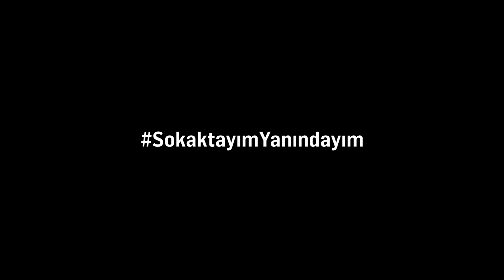Uluslararası HrantDinkÖdülü 2024 / International HrantDinkAward 2024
Hrant Dink Ödülü, her yıl olduğu gibi bu yıl da, Hrant Dink’in doğum günü olan 15 Eylül’de veriliyor.

Canlı yayınlanacak olan törende, özel olarak hazırlanan müzik performansları, kısa videolar ve ödül sahiplerinin konuşmaları yer alacak. Töreni 15 Eylül 2024, Pazar günü 20.00’den itibaren, vakfın websitesinden, YouTube, Facebook, X ve Instagram hesaplarından izleyebilirsiniz.

Dünyanın dört bir yanında sürdürülen hak mücadelelerini kutlayacağımız gecede bir arada olmak ve umudu birlikte çoğaltmak dileğiyle…

The award will be presented, as every year, on Hrant Dink’s birthday, September 15th.

The online ceremony will host special music performances, short videos and feature speeches of the laureates. You can watch the ceremony’s streaming on Sunday, September 15, 2024 starting at 20:00 (UTC+3) on the website, YouTube, Facebook, X and Instagram accounts of the Foundation.

We wish to be together at this night where we celebrate the ongoing struggles for rights all over the world, and to cherish and nurture the hope together.